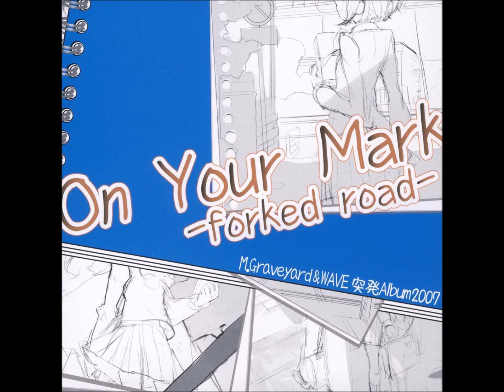M2 - On Your Mark -forked road-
Track #2
Composed & Arranged by dai (M.Graveyard)